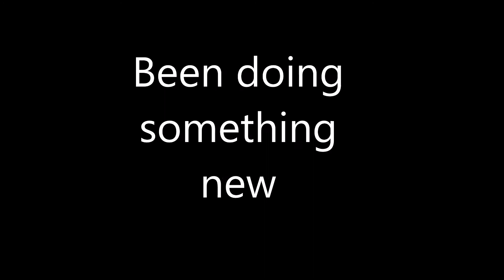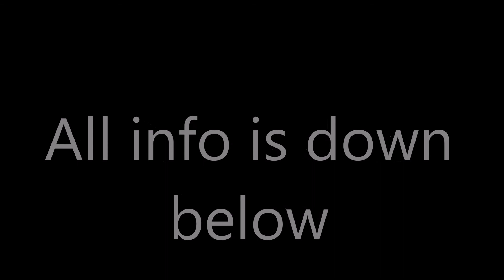New art. Bad Ocs